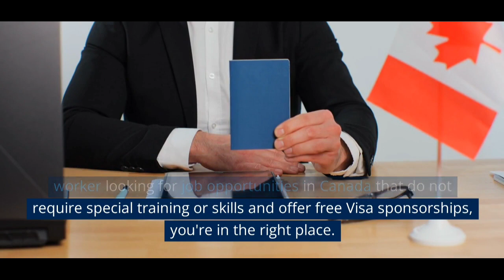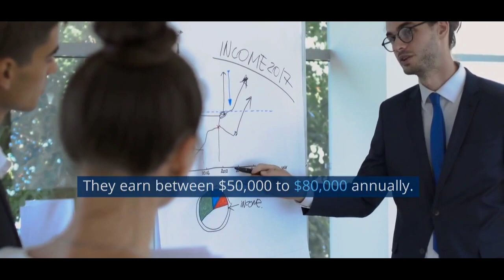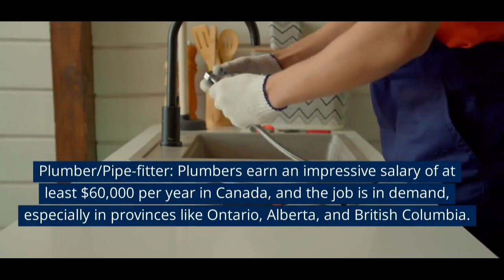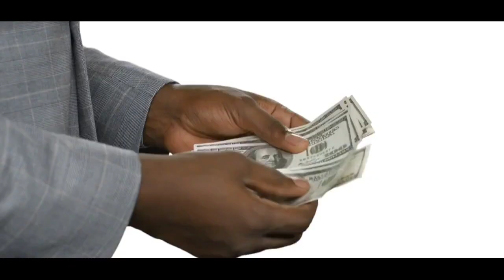20 unskilled jobs in canada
Are you a foreign worker looking for job opportunities in Canada without the need for special training or skills? Look no further! In this video, we present the top 20 most sought-after unskilled jobs in Canada that offer free Visa sponsorships for foreign workers.

These jobs are perfect for immigrants as they provide fast and easy employment opportunities. They are in high demand, rarely occupied by Canadian citizens, and come with attractive benefits, including good salaries and the option to immigrate with your immediate family.

Whether you're interested in farm work, hotel services, construction, caregiving, or more, we've got you covered! From General Farmworkers to Security Guards and Fruit Pickers, we'll walk you through each job's responsibilities and salary ranges.

Don't worry if you lack experience or formal education; most of these jobs only require you to prove your proficiency in English or French, making them accessible to a wide range of applicants.

To make your job search even easier, we'll guide you through the application process and provide valuable resources to explore various job listings across Canada.

Start your journey to a fulfilling career in Canada today! Good luck on your job search!